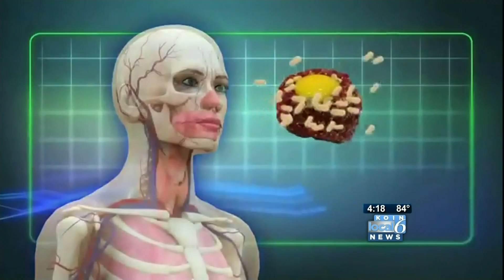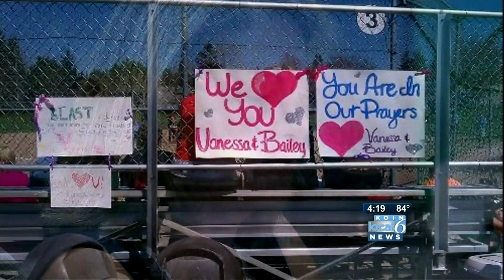Fast Pitch Cares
Two members of the Oregon Breeze fast pitch softball team who were infected with Ecoli in April of 2012 after drinking raw milk, are back enjoying life. Both Bailey Marshall  and Vanessa Brown underwent extensive treatment and hospitalization. Vanessa was in a coma for a week, and doctors weren't sure if she would ever recover.
Now that both are healthy and happy again, the two girls, their families and friends, are getting together to give back to Doernbecher Children's Hospital where they were treated.